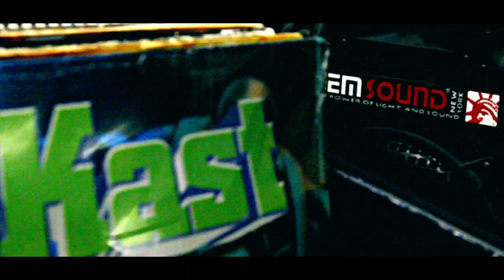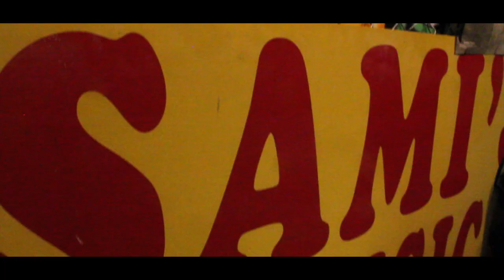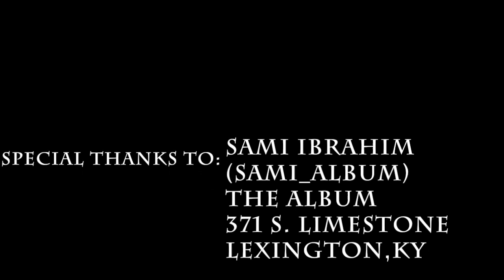Scribbling Idiots OneWayTour @The Album Ft. Royal Illness,Vegas Posada,Sheisty Khrist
This Is A Hiphop Video Recap Of The Lexington,Ky Stop @The Album(sami_album) Of The Scribbling Idiots OneWayTour.

Features Performances By:
Royal Illness(@royalillness)
Vegas Posada
Sheisty Khrist(@sheistykhrist)
JustMe(@JustMeOfSI)
Cas Metah,Mouf Warren & MotionPlus(Of Scribbling Idiots)(@ScribblingIdiot)

Video Shot & Edited By Royal Illness Of Royal's Pain Production.

For Royal Illness  Collaborations/Music Production/Performance Or Videography

LONG LIVE HIPHOP!